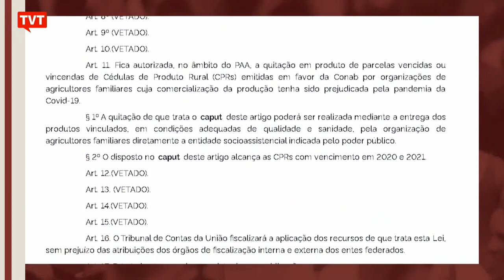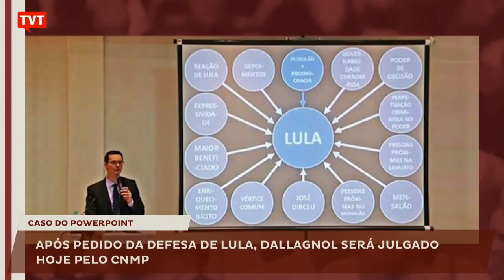Bolsonaro acaba com “Minha Casa Minha Vida”